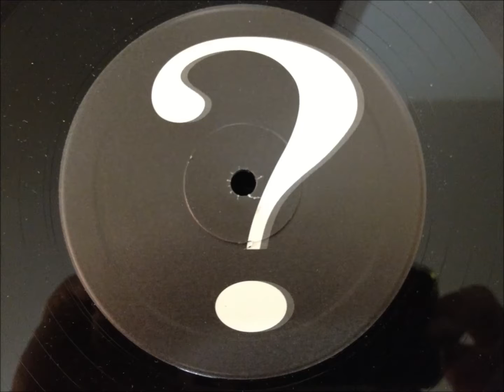Erika - I Don't Know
m2o Remix